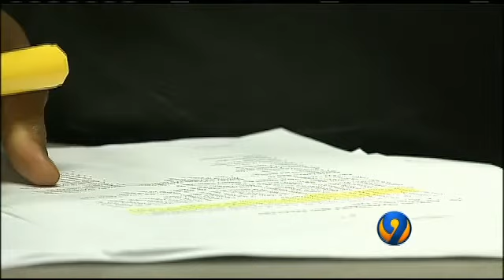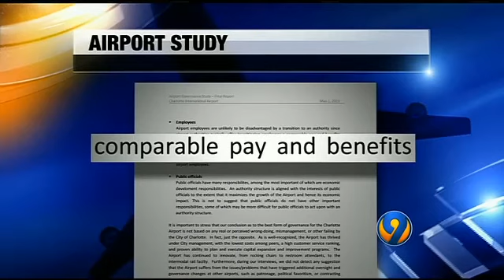Final airport study says authority could benefit community Lastest News